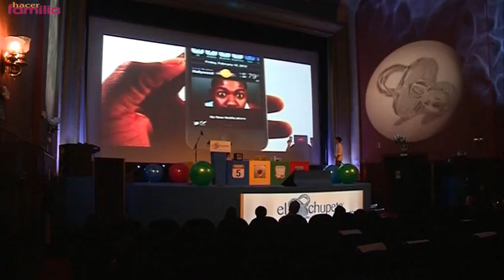Los niños y las nuevas tecnologías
El pasado 5 y 6 julio se celebró en Madrid el Festival de Comunicación Infantil El Chupete, y cuyo tema central del festival ha girado en torno a "La influencia de los smartphones y tablets en niños y adolescentes"

Más información sobre educación, ocio familiar, reportajes sobre la infancia en nuestra web: